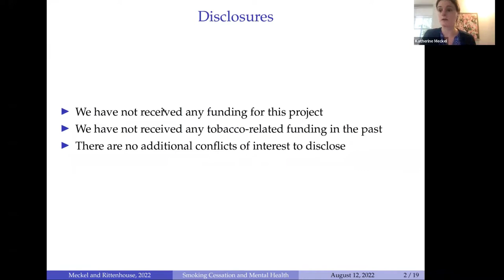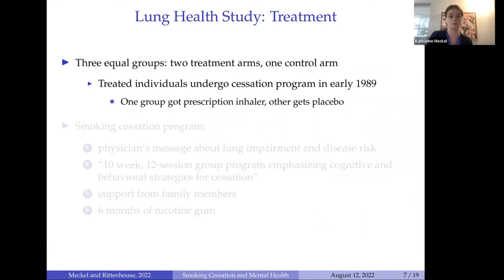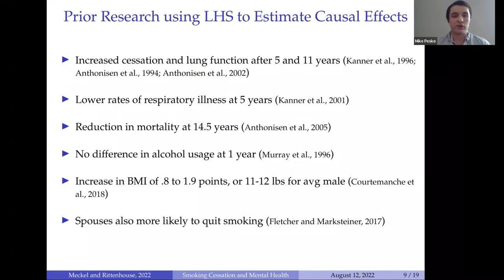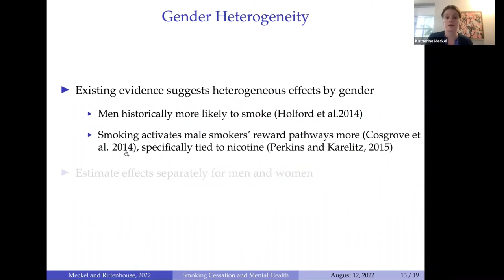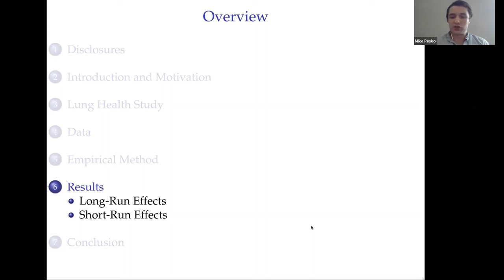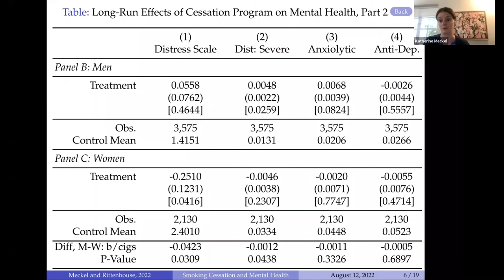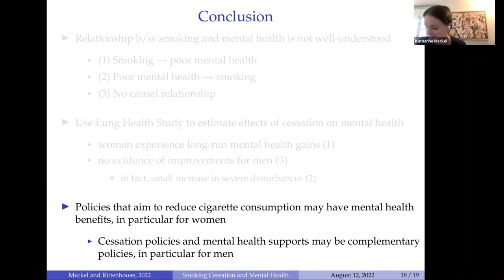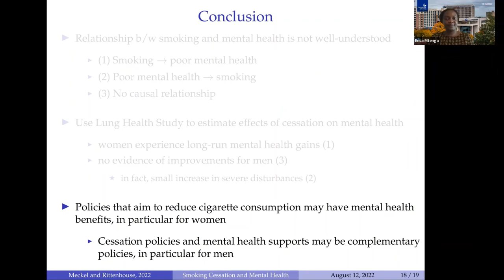Katherine Meckel, "Effect of Smoking on Mental Health: Randomized Trial" | TOPS #48| 8/12/2022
Katherine Meckel of University of California San Diego
The Effect of Smoking on Mental Health: Evidence from a Randomized Trial